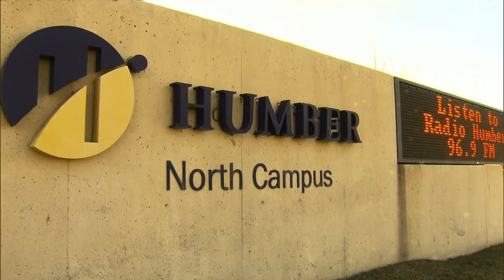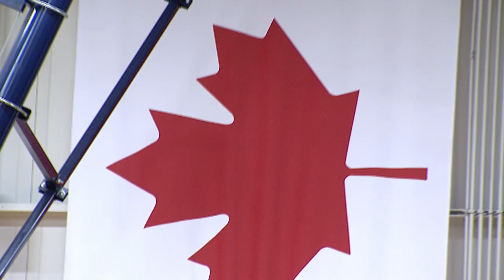Women's Basketball vs. UTM Eagles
2018-19 OCAA Women's Basketball